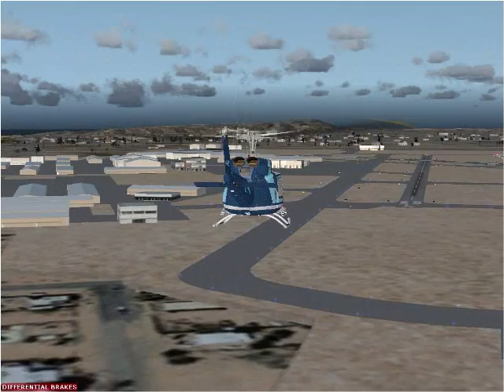Cera Sim Bell 212 Short Flight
A short flight around San Diego, CA (KMYF Montgomery airport) showcasing the Cera Sim Bell 212 payware helicopter